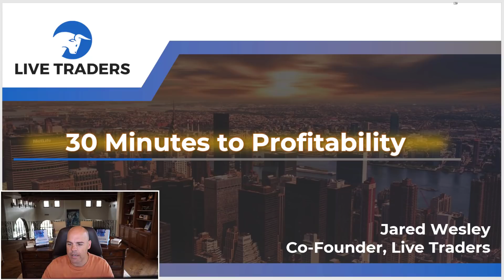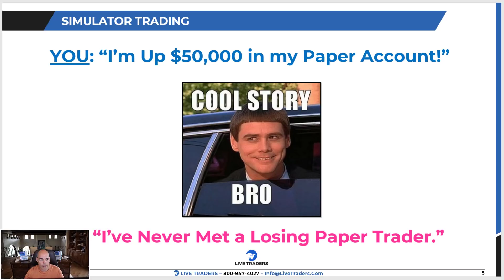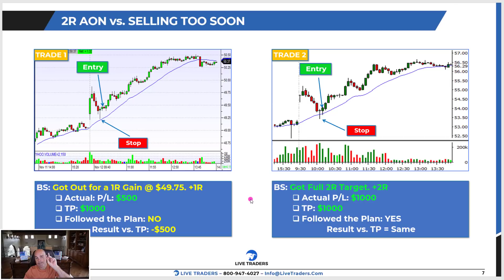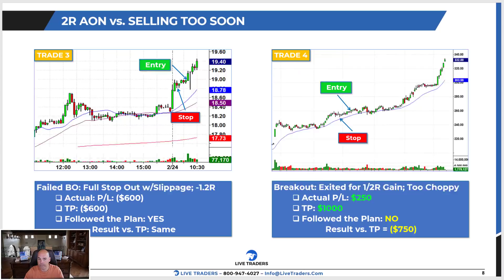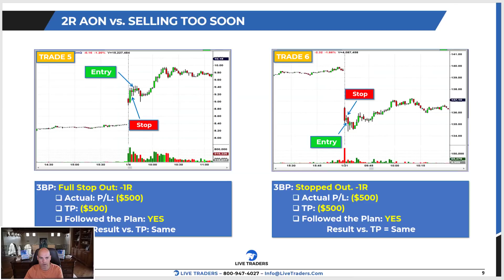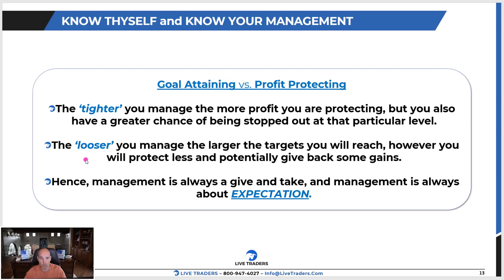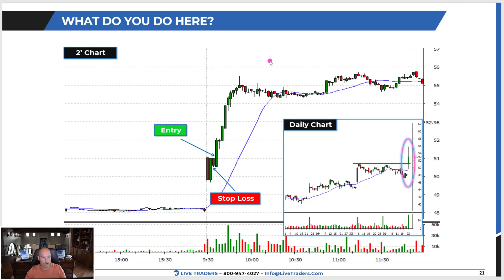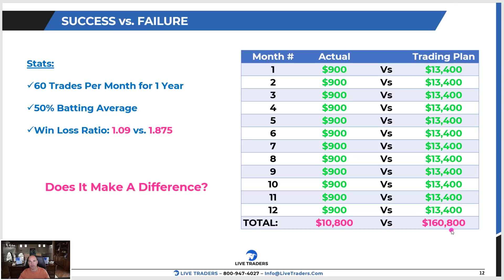Trade 30 minutes a Day to Keep the J.O.B. Away!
There's a lot to trading success, but nothing more important than money management and trade management. This video will provide you with some new management techniques that can supercharge your trading and help get your over that plateau you've been stuck at for months now!